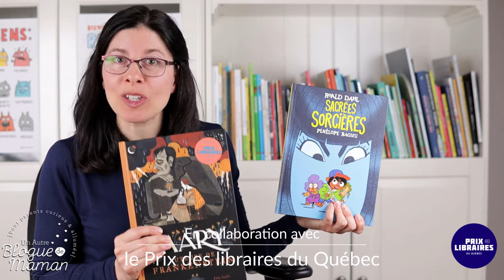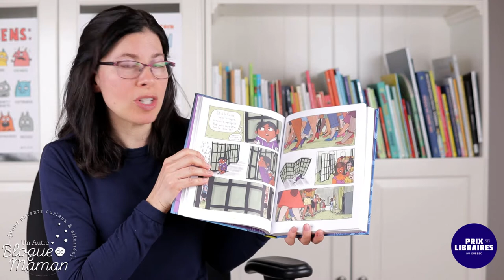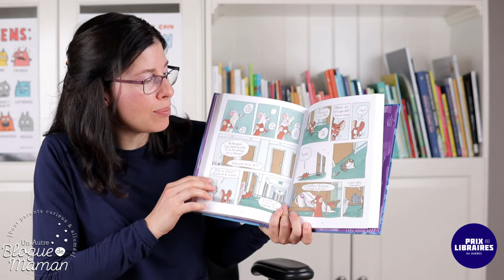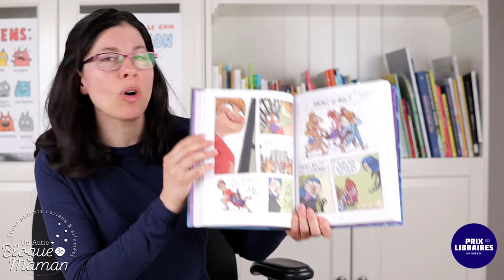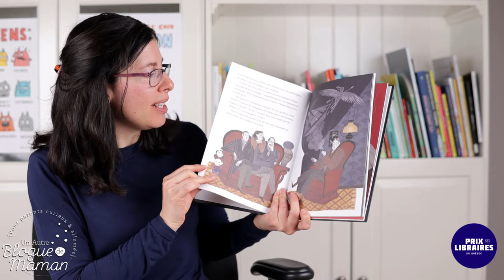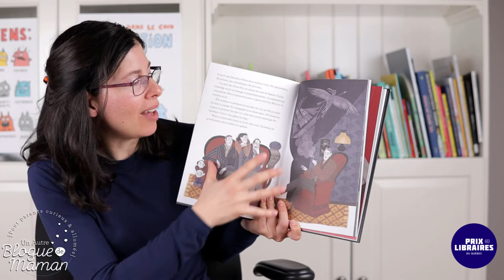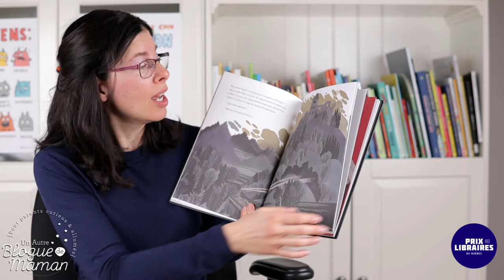2 livres jeunesse fabuleux sur les monstres et les sorcières (Prix des libraires du Québec 2021)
En fait, ces deux livres à l'univers sombre à souhait ont été réunis ici afin de vous parler du monde littéraire. Les enfants se demandent souvent comment on devient auteur, comment naît une histoire ou encore, d'où viennent les histoires que nous leur mettons entre leurs mains?

Quand j'étais enseignante, les jeunes enfants croyaient parfois que les livres existaient d'eux-mêmes, sans que l'auteur ait un rôle à à jouer!

Voici donc deux petits bijoux qui nous permettent d'aborder avec les plus grands des aspects importants du monde littéraire, notamment au niveau de l'auteur de l'œuvre.

Ces deux titres se trouvent d'ailleurs sur la liste des finalistes du Prix des libraires du Québec 2021 et cette vidéo est le fruit de ma collaboration avec ce partenaire que j'affectionne particulièrement depuis maintenant 3 ans.

Je vous parle en premier lieu de "Sacrées Sorcières" de Roald Dahl et Pénélope Bagieu (Gallimard Jeunesse) puis de "Mary, auteure de Frankenstein" de Julia Sarda et Linda Bailey (de la Pastèque).

Merci aux éditeurs et au Prix des libraires du Québec pour les services de presse.